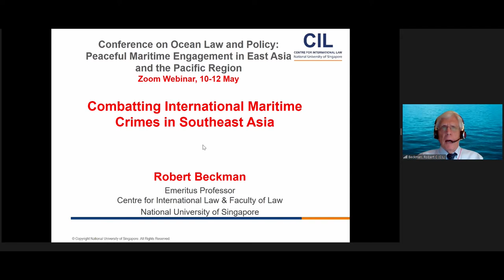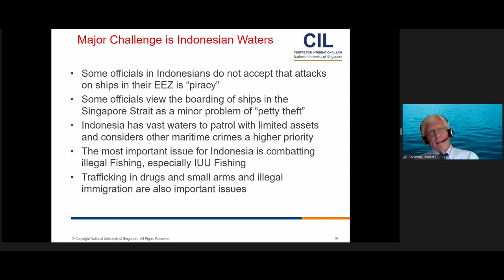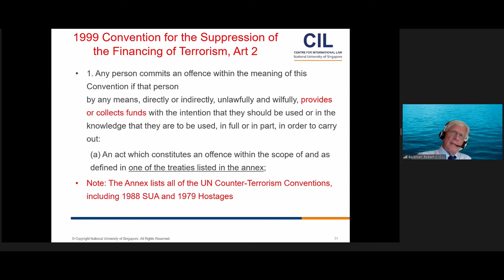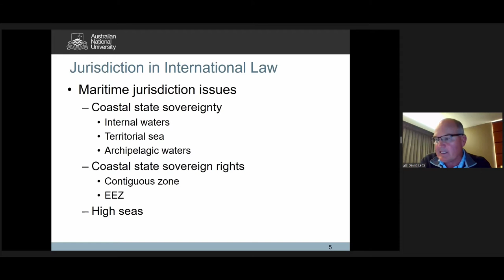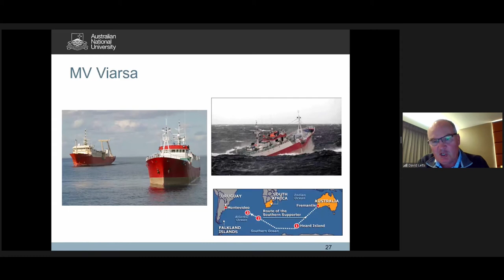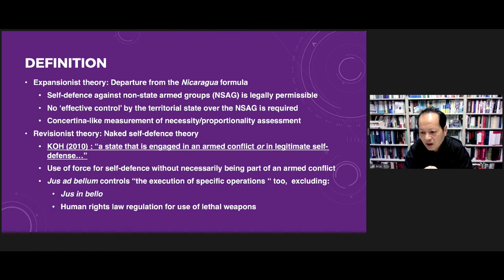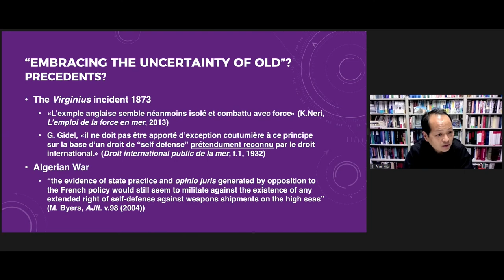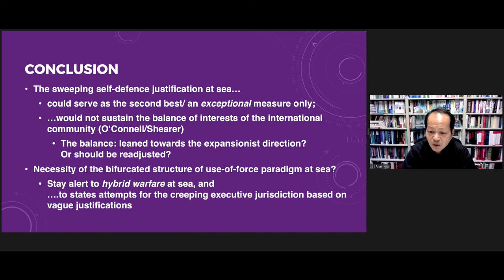COLP2021 Panel 2: Navigation Rights/Law Enforcement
The annual Conference on Oceans Law & Policy has been promoting interdisciplinary interaction with ocean-related legal and public policy issues at all levels, addressing international, national, regional, and state concerns. At The 44th Annual Conference, leading scholars from the world discuss matters concerning the peaceful maritime engagement in East Asia and the Pacific Region. The Conference is held via Zoom on 10-12 May 2021 in the evening in Tokyo, the morning in the United States, and the afternoon in Europe.

Panels at this year's conference are:
Baselines and Archipelagic States (May 10, 20:00-21:40 JST)
Navigation Rights/Law Enforcement (May 10, 20:00-21:40 JST)
Arctic Shipping (May 11, 19:30-21:10 JST)
East China Sea Maritime Boundaries (May 11, 19:30-21:10 JST)
Maritime Security Issues Concerning Small Island States (May 11, 21:20-22:50 JST)
Preservation of the Marine Environment (May 11, 21:20-23:00 JST)
Issues Arising Out of Climate Change (May 12, 20:00-21:40 JST)
Conclusion (May 12, 21:50-22:20 JST)

This event is co-organized by the Japan Institute of International Affairs (JIIA), the Stockton Center for International Law at the U.S. Naval War College, the World Maritime University--Sasakawa Global Ocean Institute, and the Ocean Policy Research Institute at The Sasakawa Peace Foundation (OPRI-SPF).